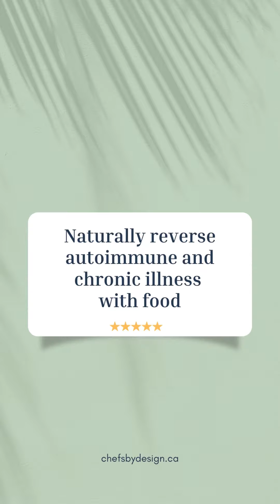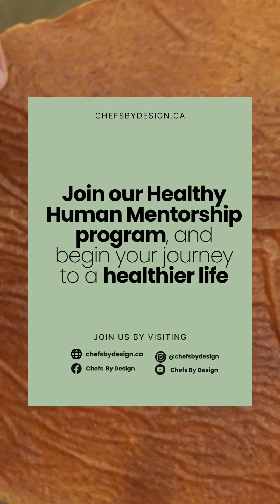Food Creations 1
Eat well and feel well making food with kombucha!